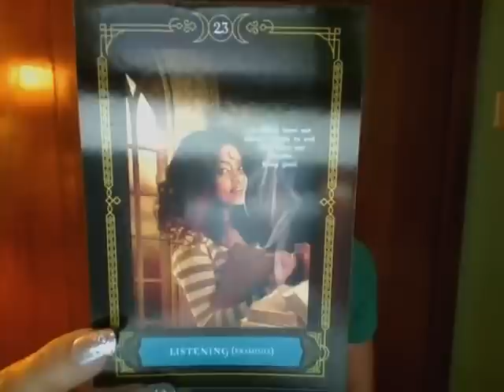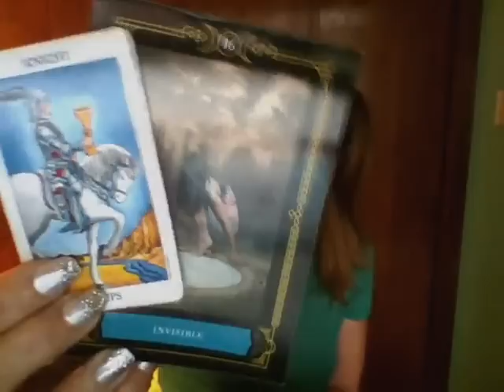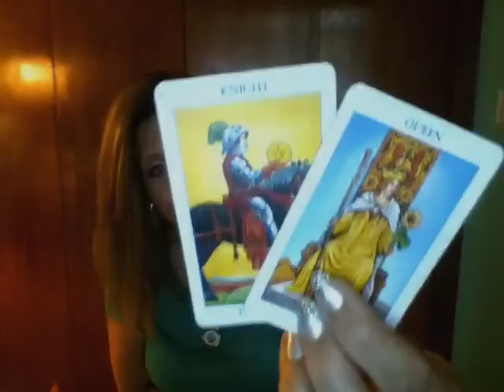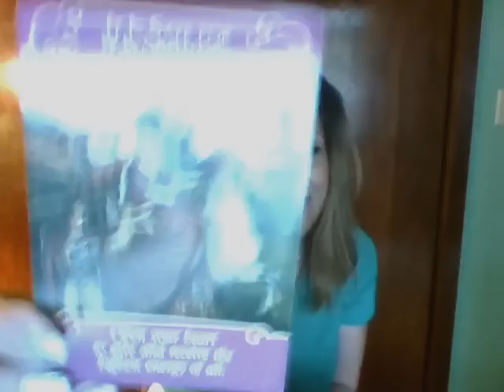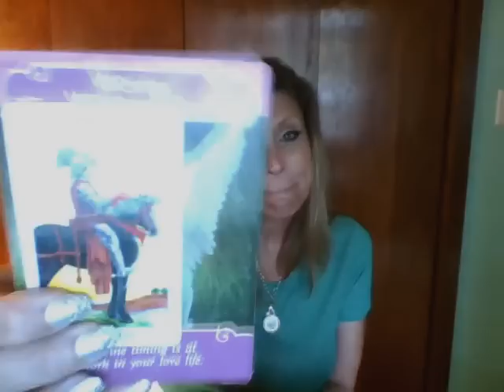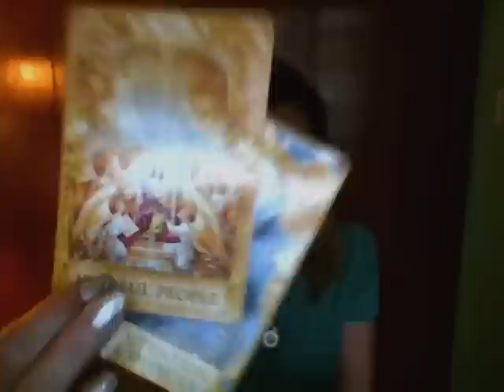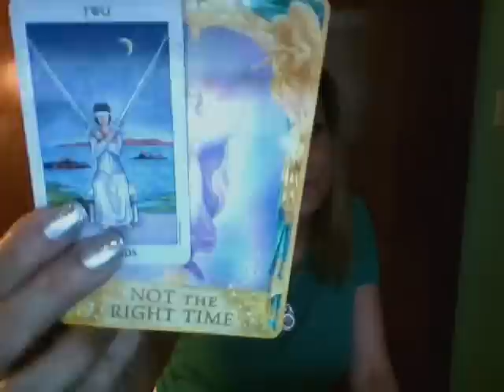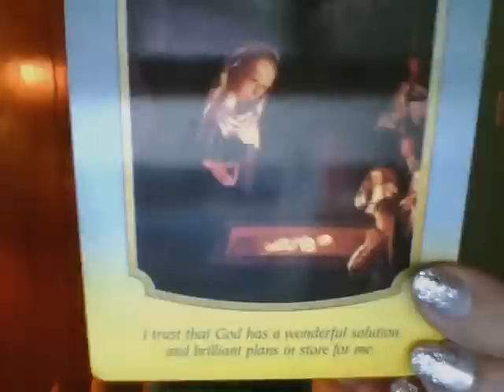BEAUTIFUL ++LEO++ AUGUST 2017 - Financial & Love Reading